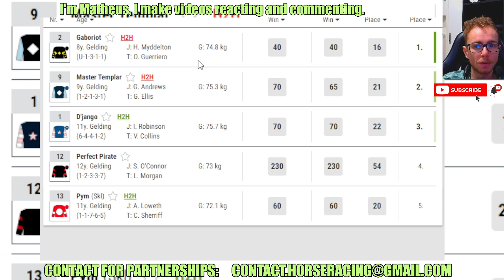Gaboriot wins at CHELTENHAM May, 03 2024 Horse Racing RESULTS Bet